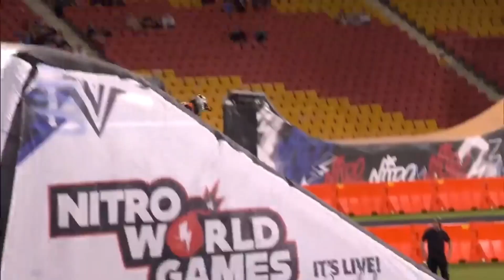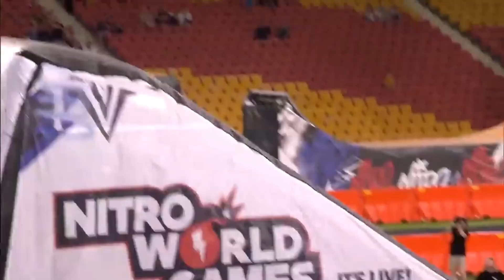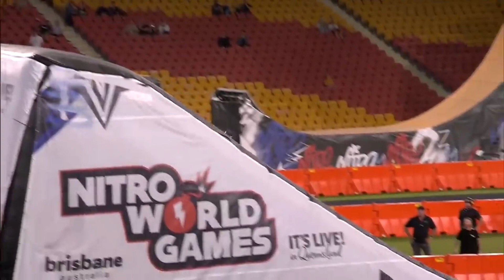best TRiCK of FMX Freestyle| HIGHLIGHTS 🏆🏆🏆✨✨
FMX is another activity classed as an extreme sport. FMX riders do not race their machines; the motorcycles are used to perform